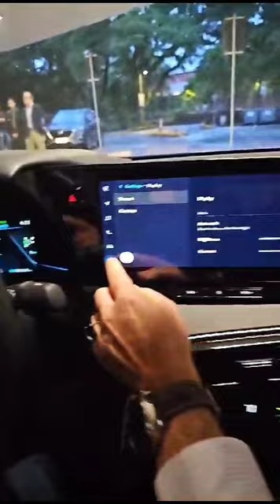Etanol transformado em Hidrogênio H2 como combustível do novo carro da Toyota - By Vieira Grupo ZAP